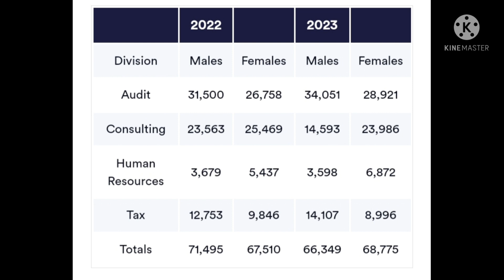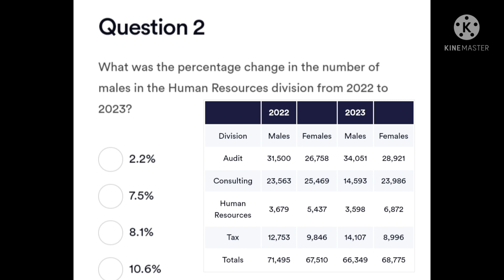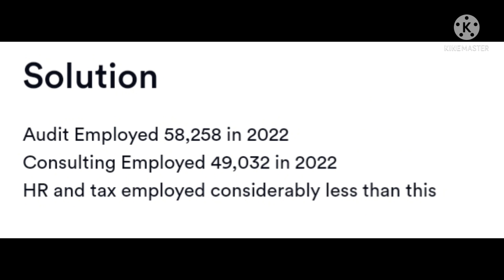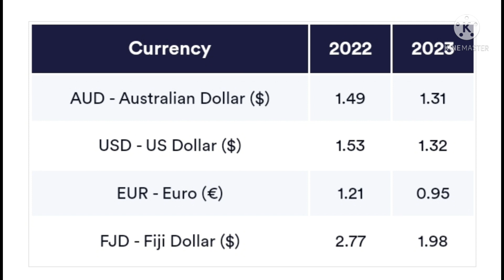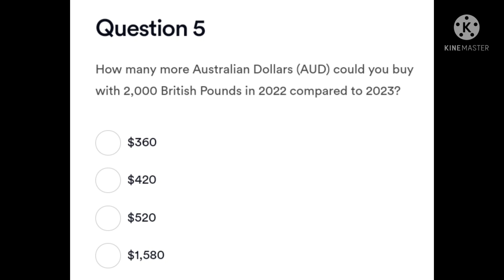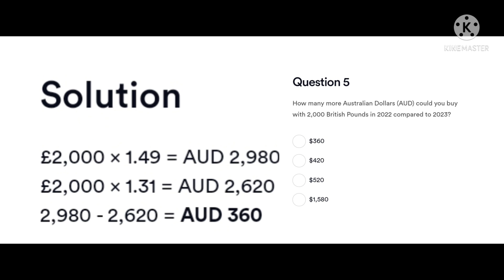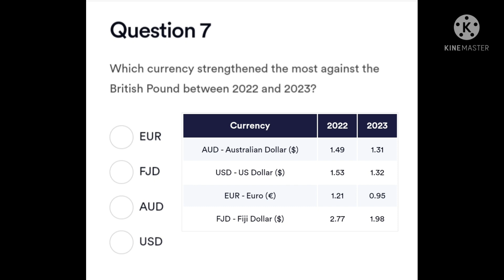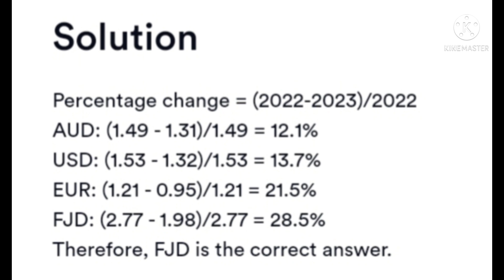اول 7 اسائله numerical للبنك الاهلى ومصر بدأنا بالسهل فالصعب فالاصعب متنسوش الايك الداعم لينا